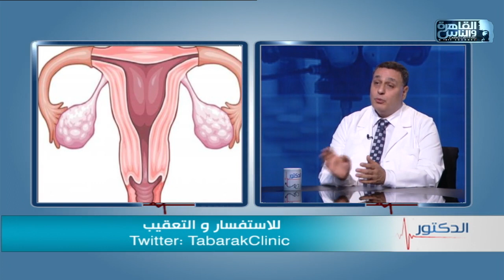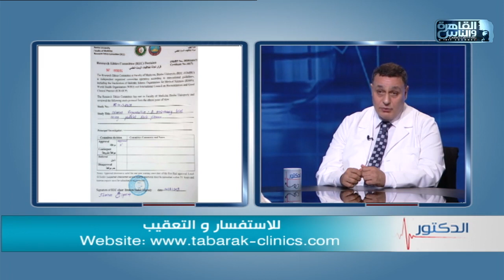الدكتور | فشل أو ضعف المبيض مع دكتورمحمد فرج الشربيني